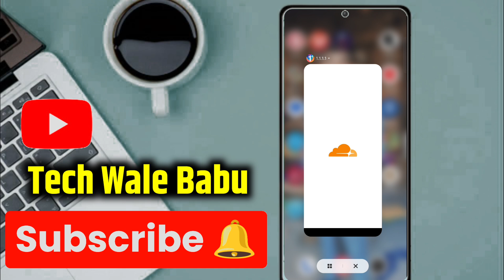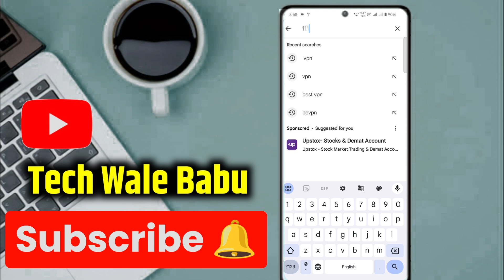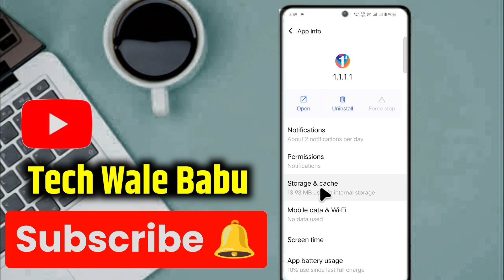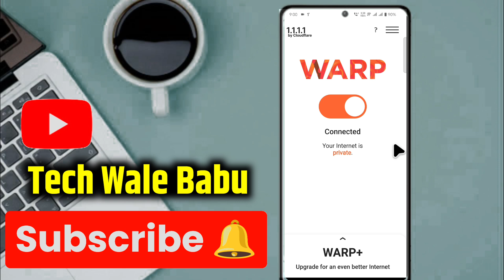How to fix 1111 vpn not connecting | 1111 vpn connection problem 2024 | 1111 vpn not working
⚫ Your Queries 👇:-
how to fix 1111 vpn not connecting,
1111 vpn connection problem 2024,
1111 vpn not working, 1.1.1.1 vpn connection problem,
1111 vpn connection problem,
1.1.1.1 vpn not connecting,
1111 vpn not connecting,
how to fix 1111 vpn connection problem 2024,
1111 vpn not working problem solved,
1.1 1.1 vpn connection problem android,
how to fix 1111 vpn not connecting 2024,
1111 vpn kaise use kare,
1111 vpn use kaise kare,
1111 vpn app kaise use kare,

1111connection problem
1111vpnconnection problem2024